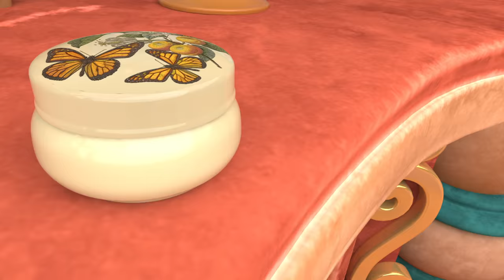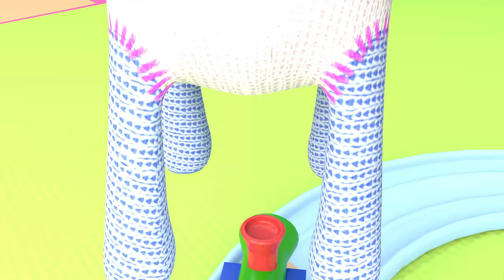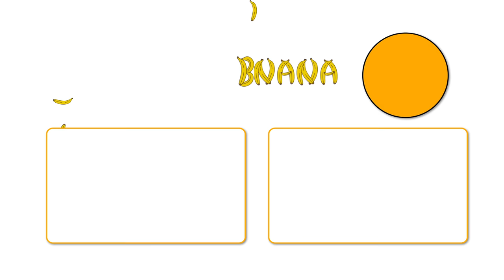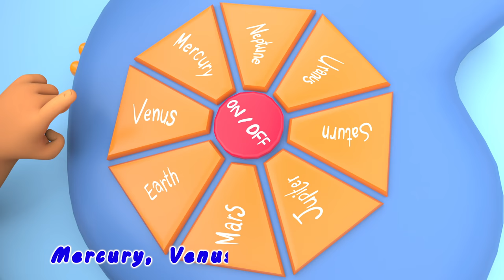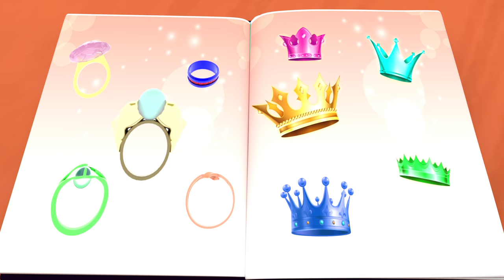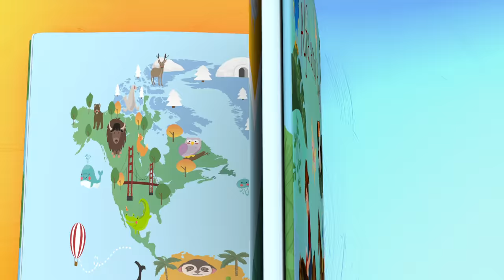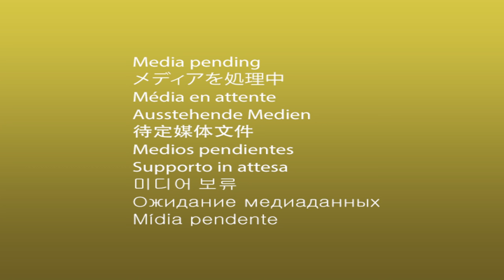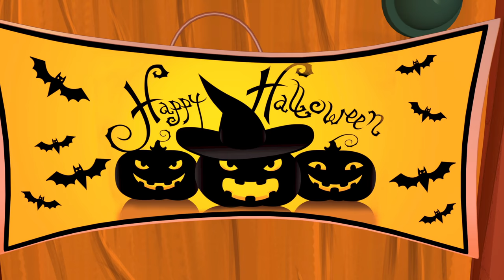Twin Happy Birthday Song Party First Day of School - Banana Cartoon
Happy Birthday to two people who are one, Having you both around just double up the fun. May you enjoy the best day of the year. Enjoy your special day.

Lyrics: Happy Birthday
Happy Birthday
Happy Birthday

Happy Birthday
Happy Birthday

Happy Birthday
Happy Birthday

Happy Birthday
Happy Birthday

Happy Birthday Song - Party Song - Birthday Wishes - Nursery Rhymes Collection from Banana Cartoon

The most beautiful songs for kids: "Happy Birthday Song for Children" song and many more nursery rhymes!

Happy Birthday, Feliz cumpleaños, Maligayang kaarawan, كل عام و أنت بخير, 生日快乐, 生日快樂, 生日快樂, Joyeux anniversaire, Alles Gute zum Geburtstag, Buon compleanno, 생일 축하합니다, С днём рожде́ния, Feliz aniversário, Selamat hari jadi, Selamat ulang tahun, जन्मदिन मुबारक हो, இனிய பெறந்த நாள் நல்வாழ்த்துக்க, Chúc mừng sinh nhật, お誕生日おめでとうございます

Nursery rhymes in English, canciones en inglés para niños, barnvisorna på engelska, Músicas em inglês para crianças, Gyerekzene, Kinderlieder in Englisch, 英文兒歌, Písničky v angličtině, أناشيد أطفال باللغة الإنجليزية, अंग्रेजी में नर्सरी कविताएं, Comptines en anglais, Lagu-lagu anak berbahasa Inggeris, Musik Untuk Anak, Barnerim på engelsk, Canzoni per bambini in inglese, Engelse kinderliedjes, Piosenki dla dzieci po angielsku, เพลงภาษาอังกฤษสำหรับเด็ก